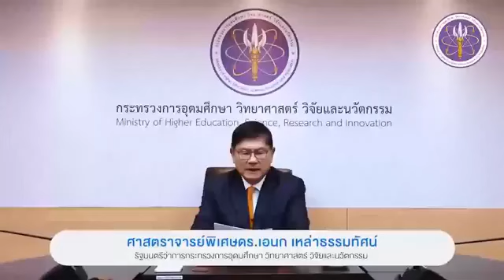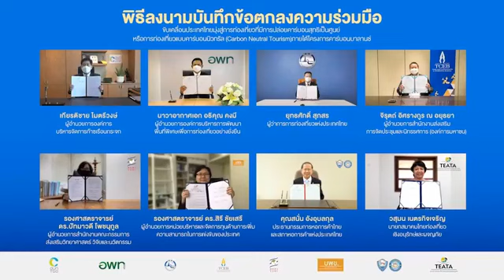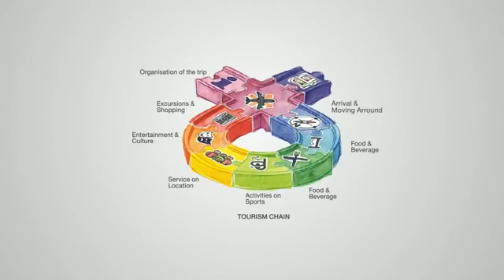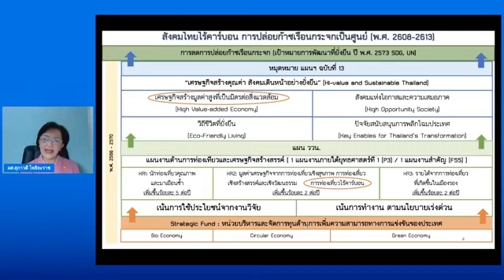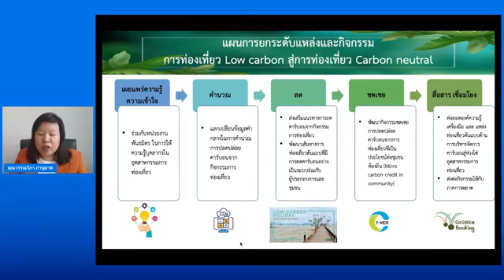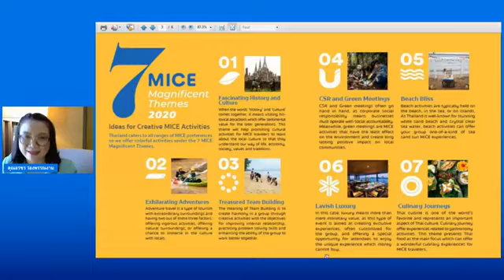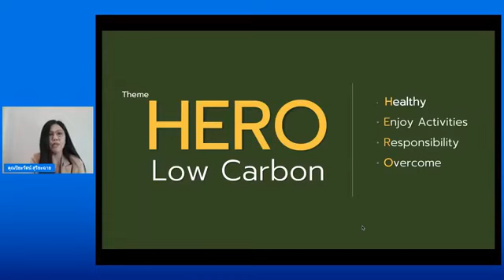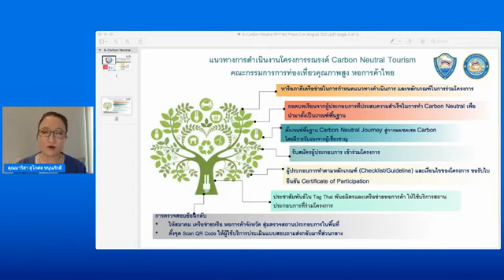พิธีลงนามบันทึกข้อตกลงความร่วมมือ (Carbon Neutral Tourism)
พิธีลงนามบันทึกข้อตกลงความร่วมมือ ขับเคลื่อนประเทศไทยมุ่งสู่การท่องเที่ยวที่มีการปล่อยคาร์บอนสุทธิเป็นศูนย์ หรือการท่องเที่ยวแบบคาร์บอนนิวทรัล (Carbon Neutral Tourism)

การร่วมมือกันในครั้งนี้เป็นประวัติศาสตร์ของวงการท่องเที่ยวไทยที่ทุกองค์กร (อบก. ททท. สสปน. อพท. สกสว. บพข. หอการค้าไทย และ สมาคมไทยท่องเที่ยวเชิงอนุรักษ์และผจญภัย) มาร่วมลงนามเพื่อนำการท่องเที่ยวขับเคลื่อนไปสู่การท่องเที่ยวที่ดีต่อโลก ร่วมมือกันที่จะลดผลกระทบที่ทำให้โลกใบนี้ลดการเกิดภาวะโลกร้อนให้ได้มากที่สุด

จัดขึ้น ณ วันที่ 10 กันยายน 2564 เวลา 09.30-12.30 น.

Credit : TEATA สมาคมไทยท่องเที่ยวเชิงอนุรักษ์และผจญภัย